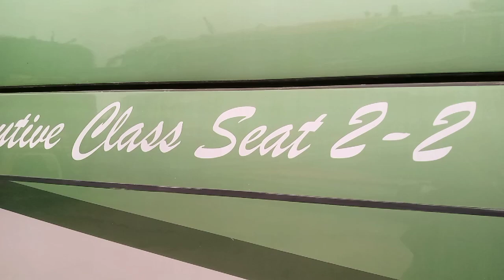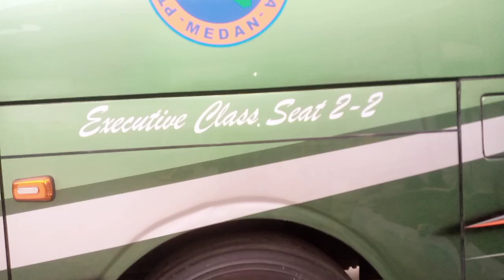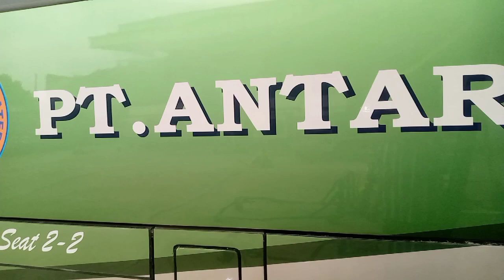TINGGAL SELANGKAH LAGI MENUJU KARPET HITAM || ALS 377 VOYAGER.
Hari ini sudah selesai pemasangan semua seat penumpang pada ALS 377 tujuan Medan - Jakarta ini. Namun masih ada sedikit lagi yang masih dalam tahap progres sebelum di rilis.